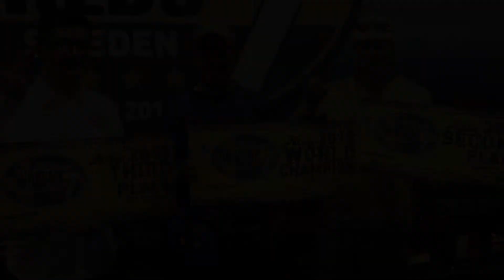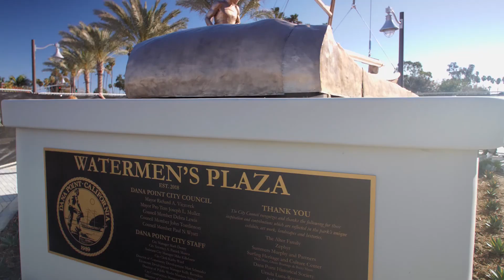호비브랜드소개 Hobie Brand Video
호비(Hobie) 브랜드 홈페이지

24시간 카톡상담 ID : hobiekorea
요트보트코리아 상담 연락처 : 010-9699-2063